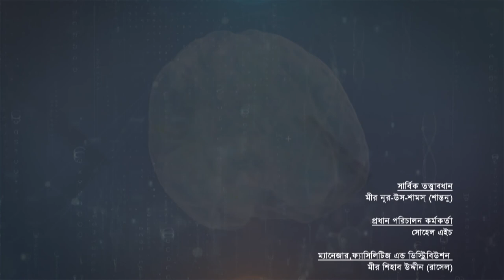মনোভূবন সেন্টার নিবেদিত ‘মনের জানালা’ আজকের বিষয় || গুরুতর মানসিক রোগ সিজোফ্রেনিয়া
মনোভূবন সেন্টার নিবেদিত `মনের জানালা' অনুষ্ঠানটি প্রতি বৃহস্পতিবার সন্ধ্যা ৭ টা থেকে ১ঘন্টা ব্যাপি প্রচারিত  হচ্ছে  বাংলা টিভিতে। সবাইকে দেখার আমন্ত্রন জানাচ্ছি। অনুষ্ঠানটি সম্পর্কে আপনার মূল্যবান মতামত ও পরামর্শ জানাতে ভুলবেননা যেন।